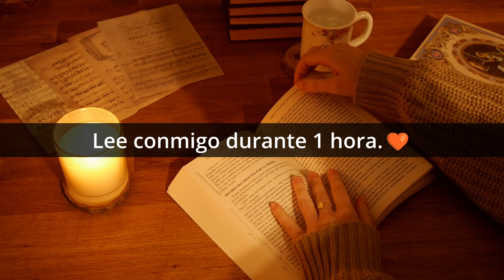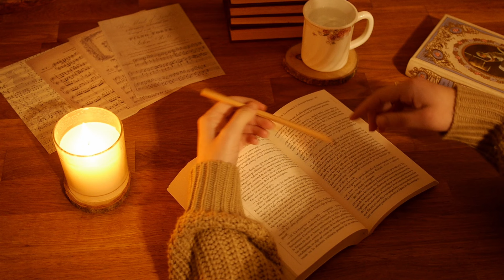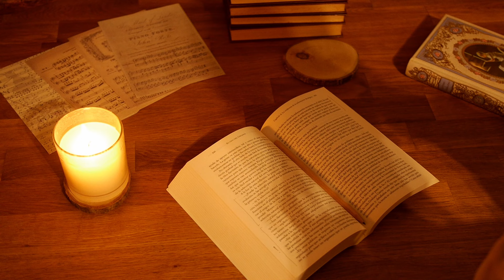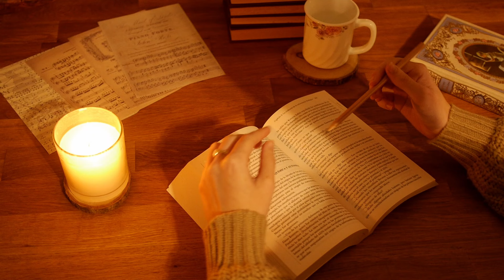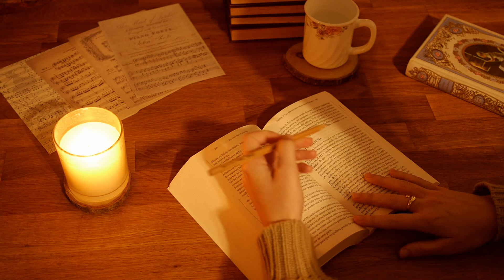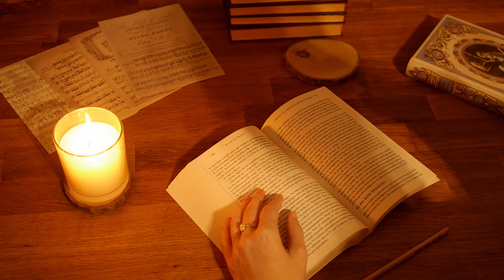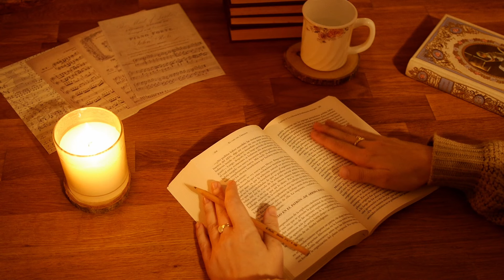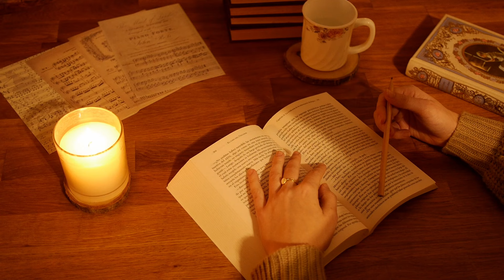Música Relajante para Leer, Estudiar, Concentrarse y Memorizar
Lee conmigo en esta nueva sesión de lectura de 1 hora, con música tranquila y relajante de piano para que puedas leer, estudiar y concentrarte.✒️☕

Feliz sesión.🩷

Música y vídeo creados por el canal: Música para Leer y Estudiar